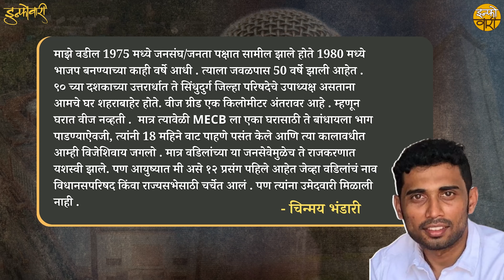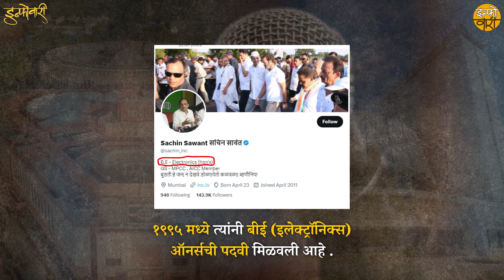MadhavBhandari | बारा वेळा राज्यसभा सदस्यपदी वर्णी डावलली गेली..?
राज्यसभा उमेदवारीसाठी उमेदवारीसाठी अनेक नावांची चर्चा सुरू असताना अचानकपणे अनपेक्षित चेहरे समोर आले अशोक चव्हाण वगळल्यास कोणालाही अंदाज न लावता येणारा चेहराच भारतीय जनता पक्षाने समोर आणला. नारायण राणे यांच्या देखील पदरात अपयशच आलं असं म्हणता येईल. यात मात्र भारतीय जनता पक्षाचे प्रवक्ते म्हणून अनेक वर्षांपासून भूमिका निभावत असलेले माधव भंडारी यांची मात्र नाराजी दिसून आली. त्यांच्या मुलाने तशी खदखद देखील व्यक्त केली.